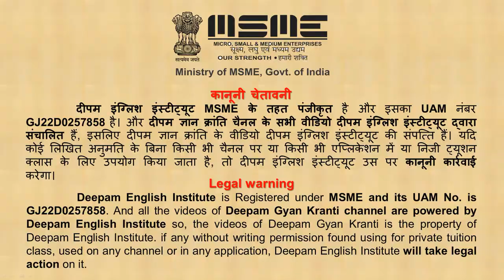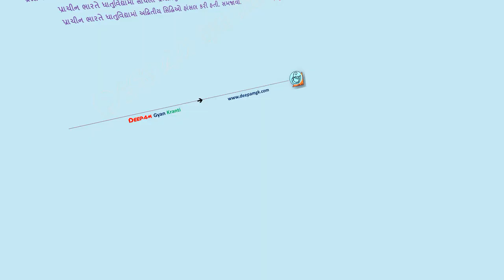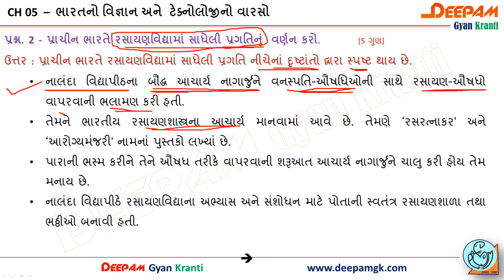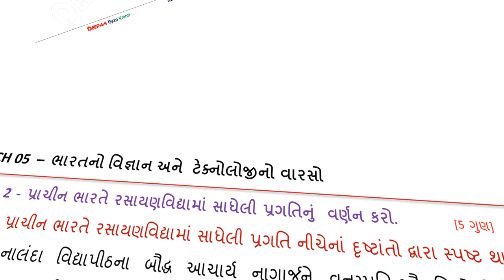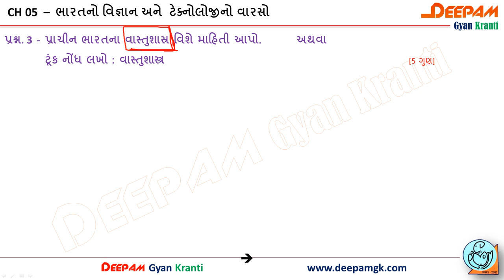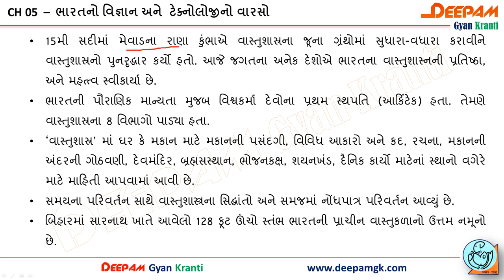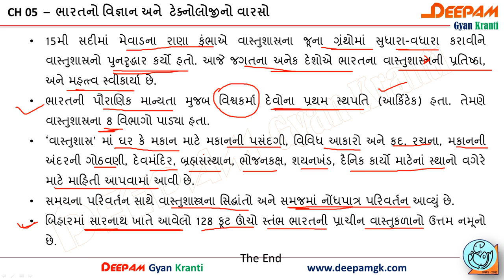Chap: 5 ભારતનો વિજ્ઞાન અને ટેકનોલોજીનો વારસો ||Part 1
આ વીડીયાેેમાં તમે નીચેેેેના પ્રશ્નોનું સવિસ્તાર ચર્ચા નિહાળી શકશો...
પ્રશ્ન. 1 - પ્રાચીન ભારતનું ધાતુવિદ્યામાં પ્રદાન જણાવો.
પ્રશ્ન. 2 - પ્રાચીન ભારતે રસાયણવિદ્યામાં સાધેલી પ્રગતિનું  વર્ણન કરો.
પ્રશ્ન. 3 - પ્રાચીન ભારતના વાસ્તુશાસ્ર વિશે માહિતી આપો